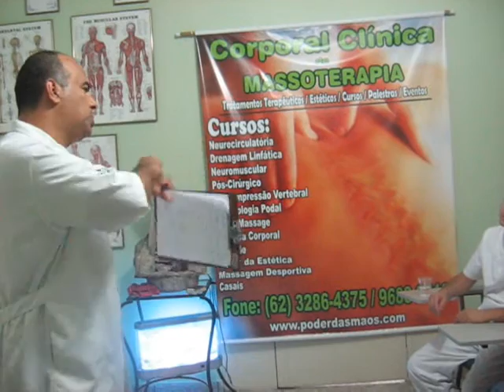AVALIAÇÃO GERAL 1 - PROF. PAULO RODRIGUES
🌟Conheça o Grupo Corporal Poder das Mãos! 🌟Fundado pelo quiroprata Paulo Rodrigues em 2000 e pelo coach Fernando Menezes em 2003, este grupo é uma fusão poderosa de expertise e profissionalismo. Com a chegada da massoterapeuta Cleo Silva, o trio se consolidou no mercado nacional e internacional, realizando mais de 10 mil atendimentos. Nossa abordagem terapêutica é eficaz, não invasiva e sem medicação, trazendo alívio para suas dores. Além dos atendimentos, oferecemos cursos que já formaram mais de 1100 profissionais de diversos estados do Brasil e países como Suécia, Portugal e EUA.👐 Experimente o alívio das dores e o bem-estar com o Grupo Corporal Poder das Mãos! 🔔

DIGA EU QUERO RECEBER INFORMAÇÕES PELOS LINKS ABAIXO